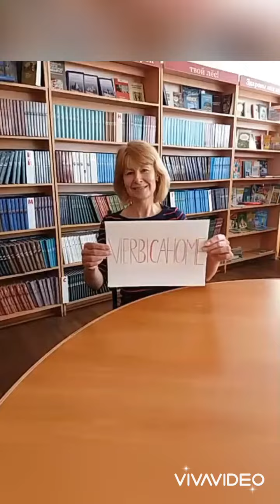Callenge vierbicahome, stayhome. Мы желаем счастья вам! Ансамбль «Вербiца» (Вербица)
🎤 Сябры!
👍 Ансамбль «Вербiца»  заўсёды з вамi.
I мы ад шчырага сэрца жадаем усiм

Пишите комментарии!
📲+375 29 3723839 👈 (Viber, WhatsApp, Telegram).